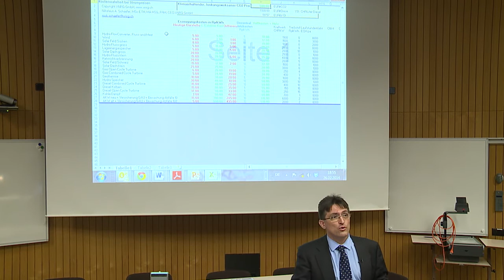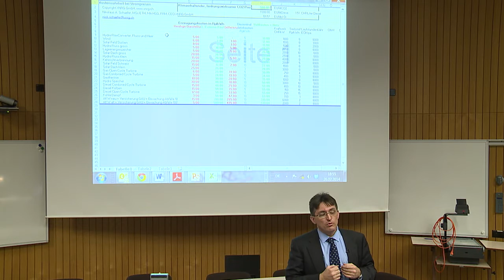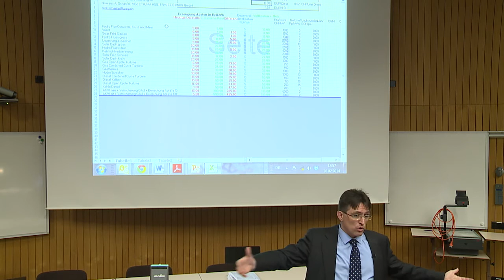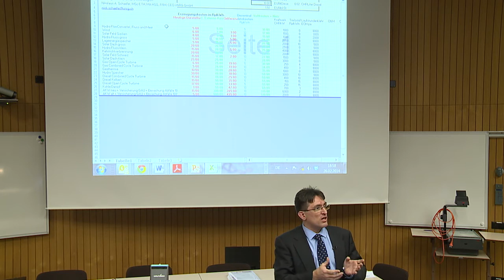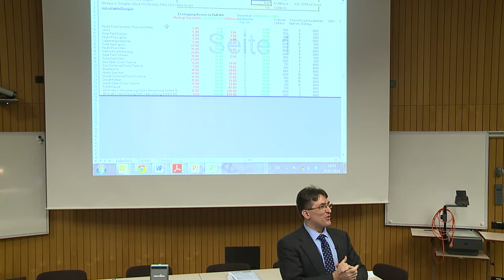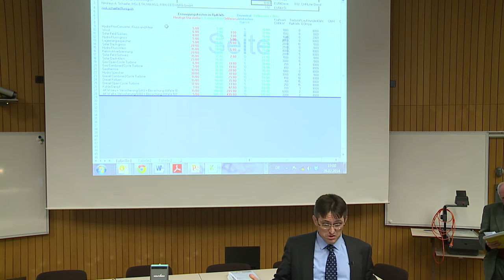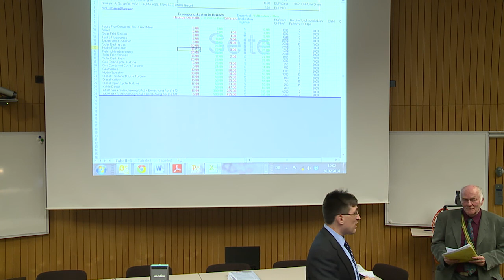Kostenwahrheit der gängigsten Energieträger im Vergleich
Progressia-Podium Februar'13

Vortrag von Nick Schaefer, ing.oek ETHZ